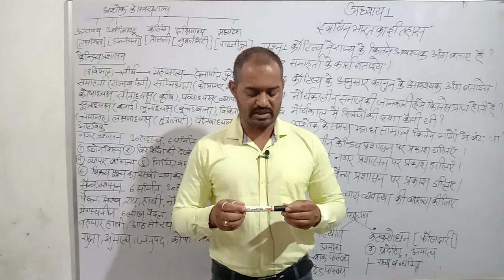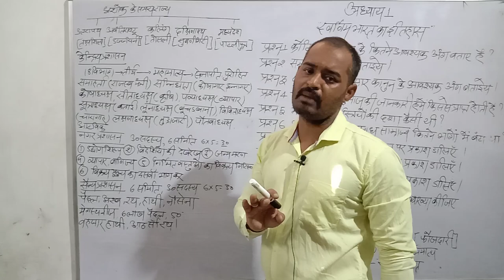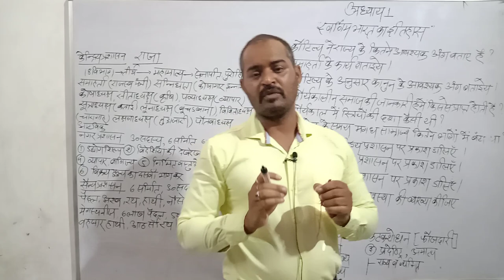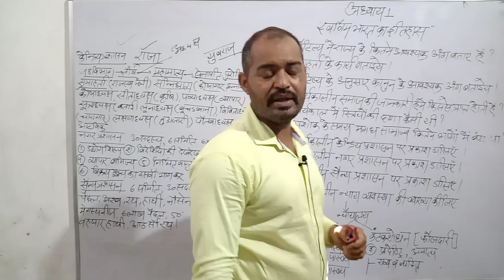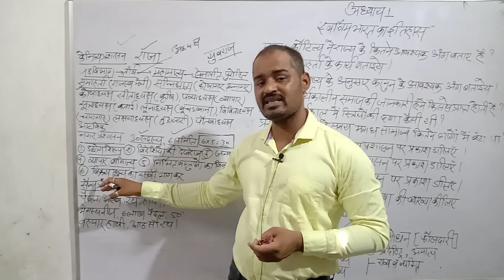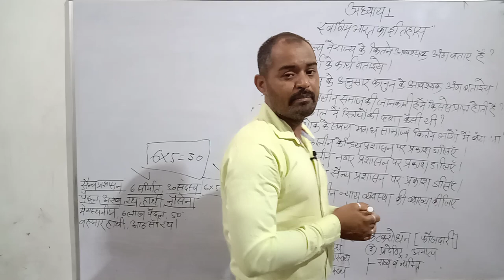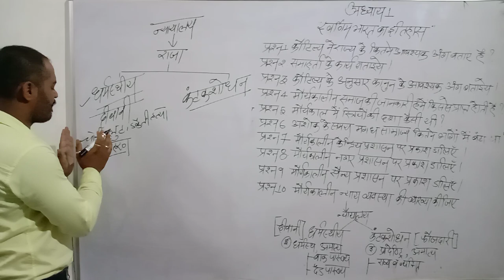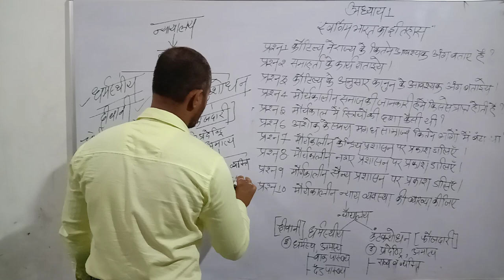SawrnimBharat ka itihaas part -8 by dilip sir ||class10th History||Compitition History